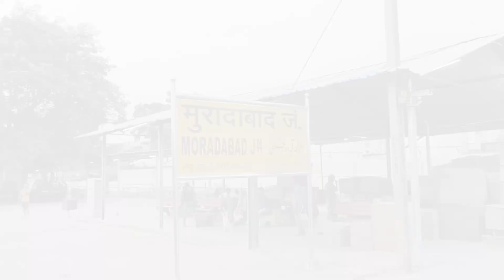Experience the Adventure: Sneak Peek of Our Upcoming Train Journey!"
"🚂 Get ready for an unforgettable adventure! Join us on our upcoming train journey as we explore stunning landscapes, uncover hidden gems, and experience the charm of traveling by rail. From breathtaking views to behind-the-scenes insights, this video will take you on a ride like no other. TrainJourney TravelVlog AdventureAwaits"